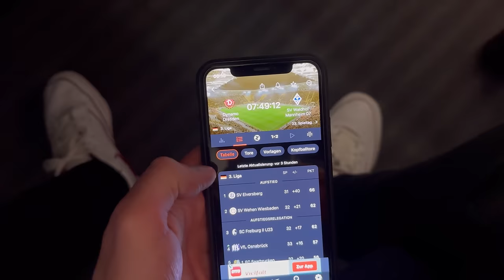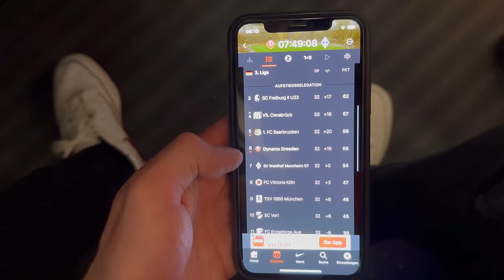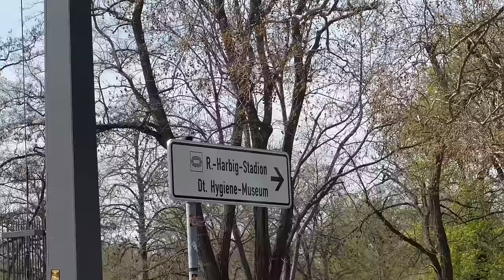Hat DYNAMO DRESDEN die BESTEN FANS in Deutschland?🤯DYNAMO DRESDEN vs WALDHOF MANNHEIM | Stadionvlog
Was für eine geile Stimmung.
Dynamo Dresden dreht das Spiel und gewinnt 2:1 Zuhause gegen Waldhof Mannheim.